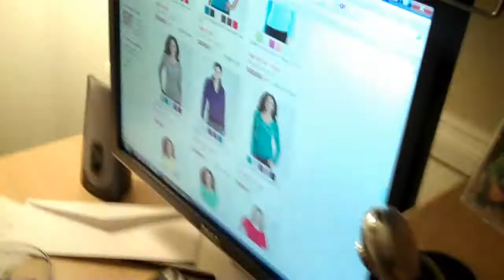191 - Don't Hold Back Girl (Stop It)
I see Amy is clothes shopping online. ... We take a gander the models. lol